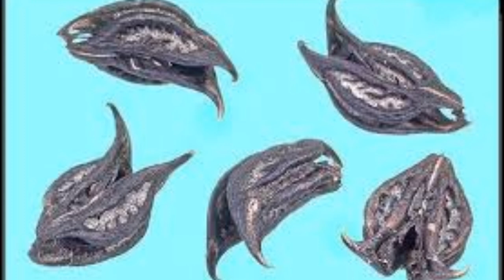दुनियां की सबसे अद्भुत जड़ी बूटी बाघ नखी /बिच्छु कांटा के फायदे। kaknasa.martynia annua uses.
today's Ayurveda
Baghanakhi ke fayde bicchu kanta ke fayde
Bicchu buti ke fayde
Kaknasa ke faydey
Kaknasa ka podha kaisa hota hai
Benefits of martynia annua
Bichu phal
Tiger claws
Davil's claws
Kaknasa ke aushdhiya upyog kya hai
Kaknasa kon kon si bimari me Kam aata hai
Duniya ki sabse chamtkari jadi buti bichu kanta
Kaknasa ke fayde or nuksan in hindi
Kaknasa
Kaknasa ke fayde hindi me